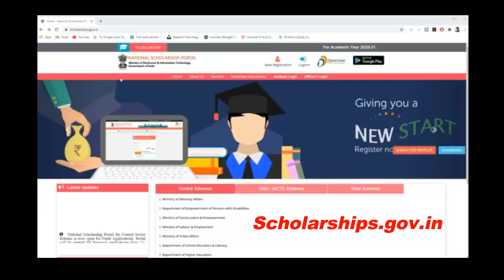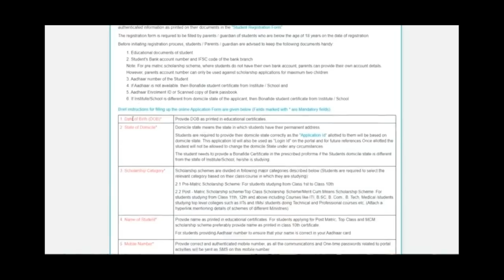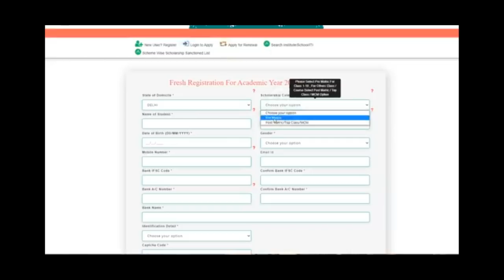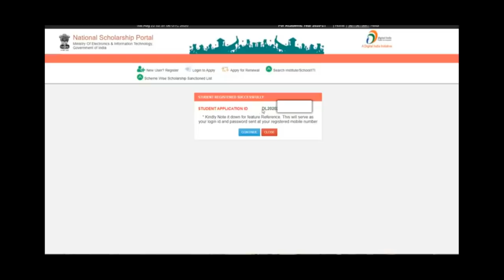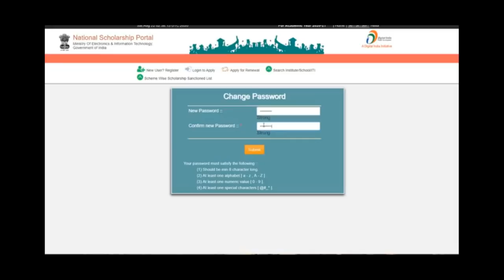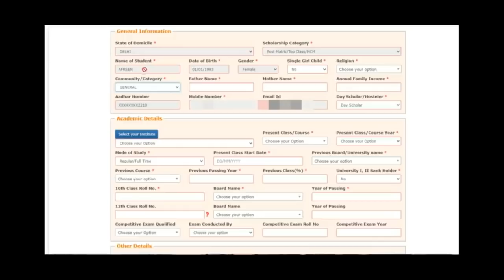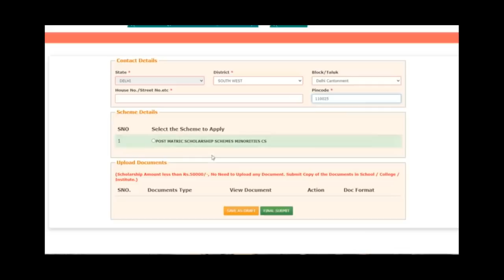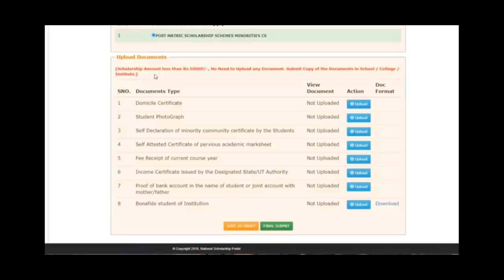মাধ্যমিক উচ্চমাধ্যমিক পরে স্কলারশিপ | NSP scholarship full process | Nation scholarship portal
মাধ্যমিক উচ্চমাধ্যমিক সহ সকল স্টুডেন্টদের জন্য স্কলারশিপ | Nation scholarship portal